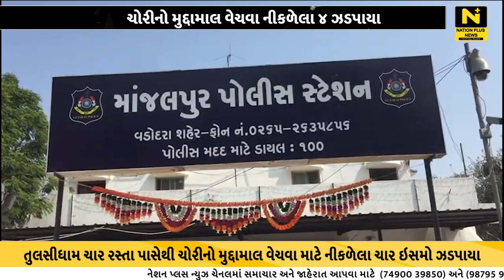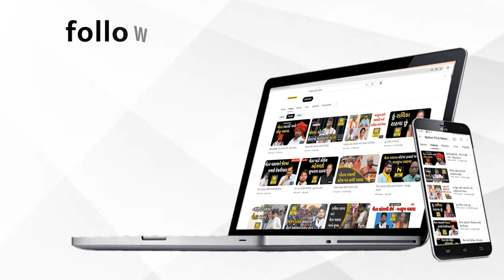ચોરીનો મુદ્દામાલ વેચવા નીકળેલા ૪ ઝડપાયા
વડોદરામાં માંજલપુરના તુલસીધામ ચાર રસ્તા પાસેથી ચોરીનો મુદ્દામાલ વેચવા માટે નીકળેલા ચાર ઇસમોને માંજલપુર પોલીસે ઝડપી પાડયા હતા.